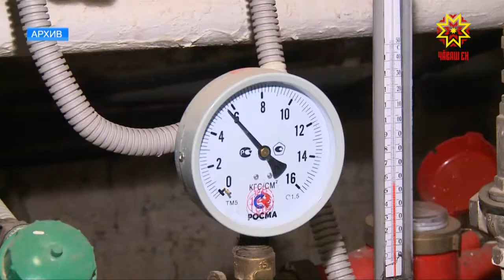130 ытла çурта тĕпрен юсĕç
Çитес икĕ çулта Шупашкарта 130 ытла нумай хваттерлĕ çурта  570 миллион  тенкĕлĕх тĕпрен юсама палăртнă. Тĕллеве пурнăçа кĕртме пулать-иь? Кун пирки паян Шупашкар хула администрацийĕнче иртнĕ ларура калаçрĕç.